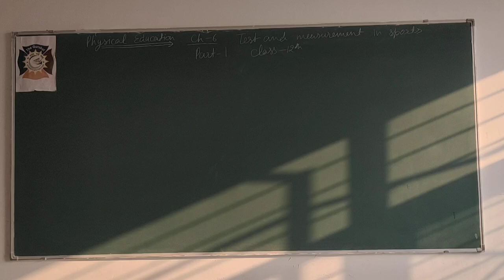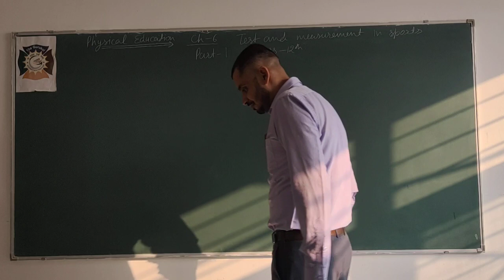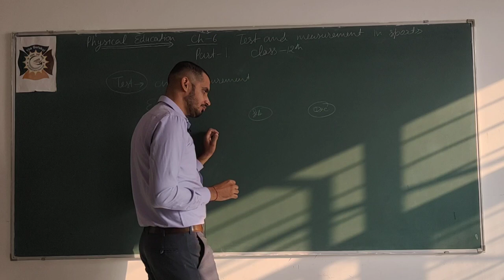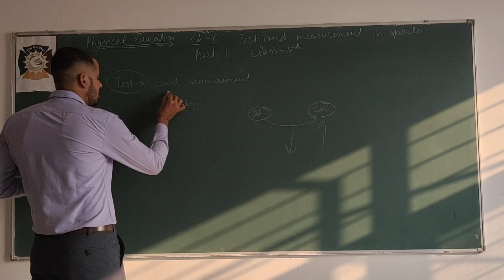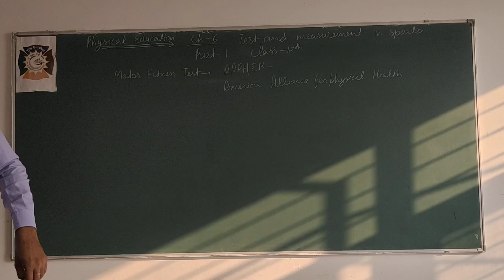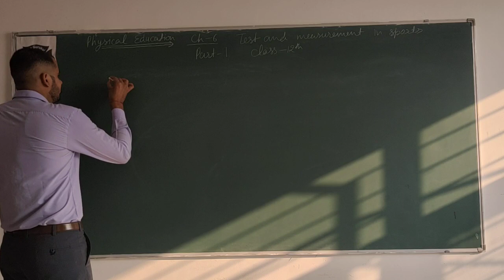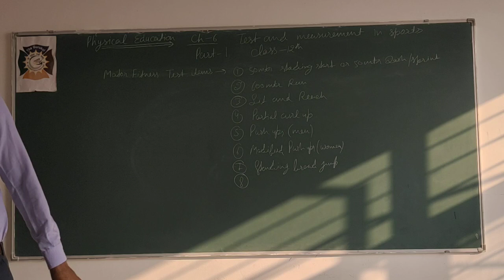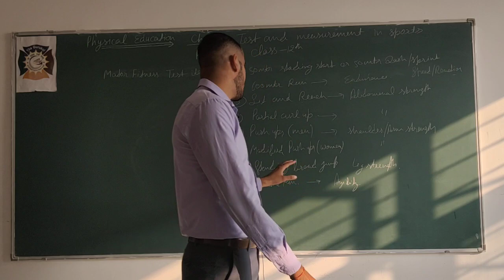Class 12th Ch 6 Test and Measurement in sports Topic Test & Measurement Part 1